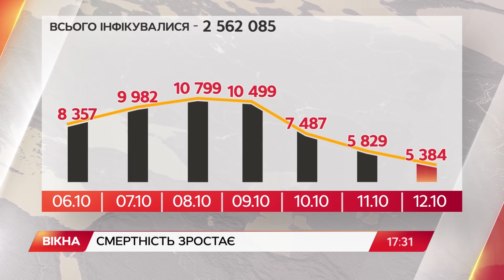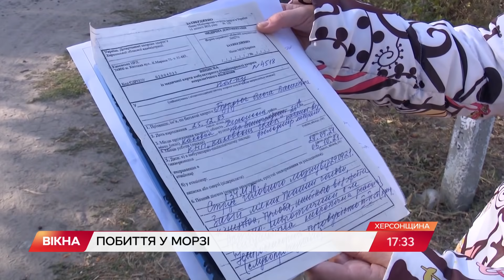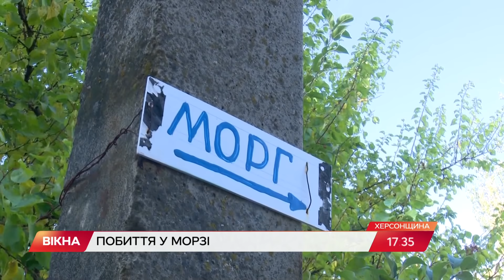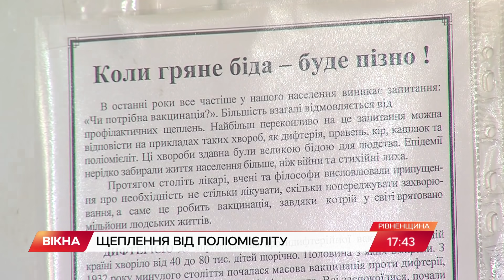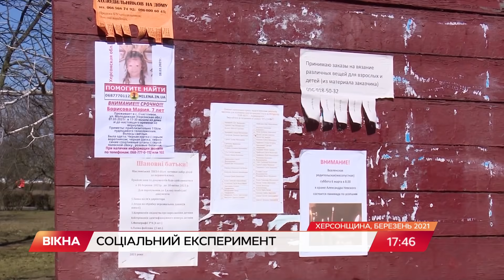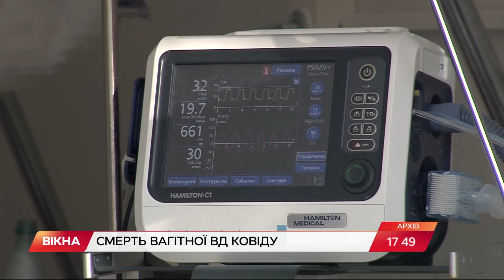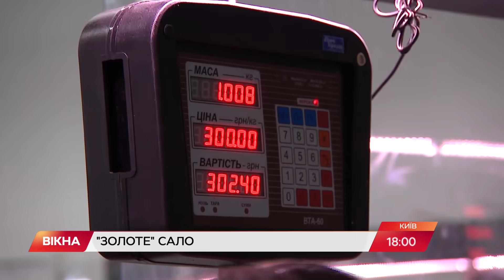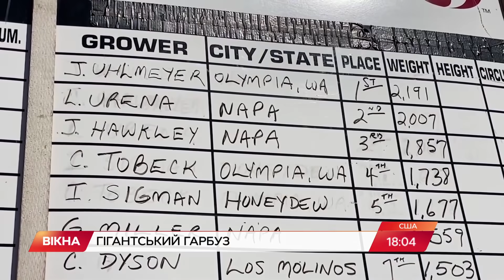Вікна-новини. Випуск від 12.10.2021 (17:30)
Випуск програми Вікна-Новини на СТБ - актуальні новини країни та світу за 12 жовтня 2021 року:

- Київські грабіжники з клофеліном: як злочинники напоювали та отруювали своїх жертв;
- Сало дорожче за м'ясо? Як і чому український делікатес набирає ціну;
- Шукає докази проти себе? Інцидент із побиттям на Херсонщині.

00:00:00 - Початок;
00:00:36 - Коронавірус в Україні;
00:01:32 - Побиття у морзі на Херсонщині;
00:05:09 - Клофелінова справа;
00:05:59 - Пожежа у Києві;
00:06:52 - Тріщить будинок у Дніпрі;
00:10:26 - Патрульний наїзд;
00:11:07 - Саміт Україна-ЄС;
00:12:32 - Щеплення від поліомієліту;
00:15:29 - Соціальний експеримент для батьків;
00:19:06 - Смерть вагітної від коронавірусу;
00:19:30 - Авіатроща у Каліфорнії;
00:19:58 - Війна із забудовником;
00:25:24 - Ціна на сало 2021;
00:29:25 - Гігантський гарбуз;
00:30:22 - Погода в Україні;
00:31:03 - Кінець.